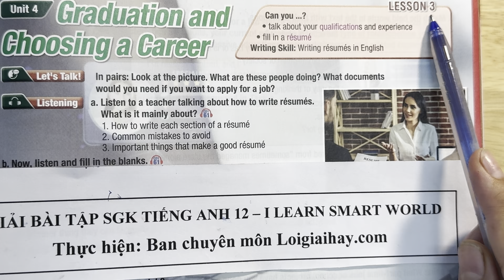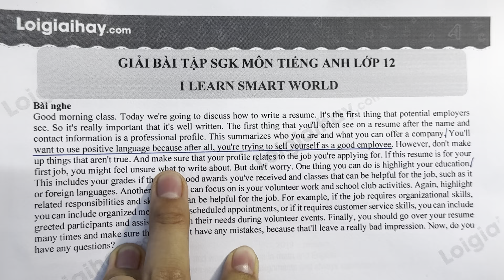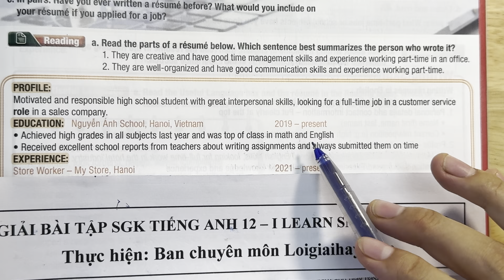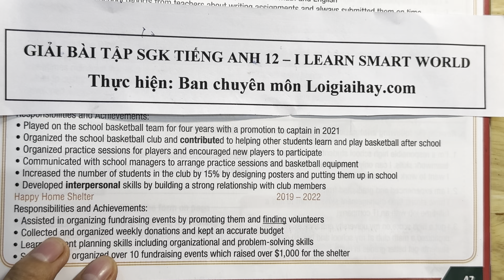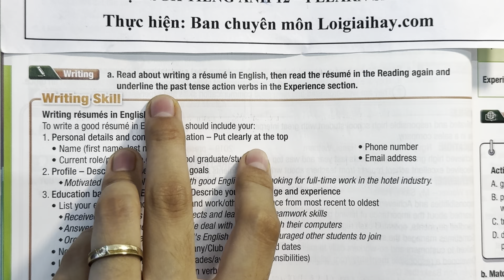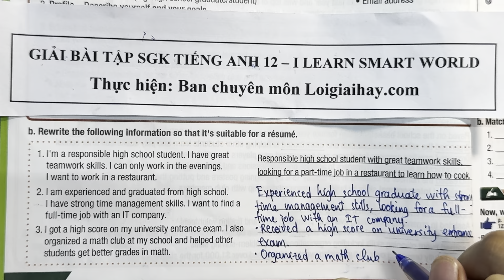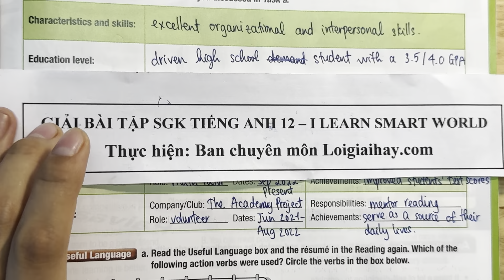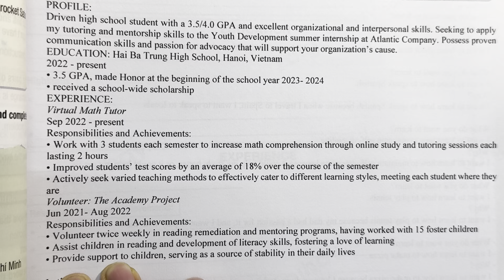Lesson 3 - Unit 4. Graduation and Choosing a career - Tiếng Anh 12 iLearn Smart World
Giải Tiếng Anh 12 iLearn Smart World Unit 4 Lesson 3 với lời giải chi tiết, ngắn gọn nhất sẽ giúp các em nắm bắt các kiến thức cơ bản và nâng cao một cách nhanh nhất
Phần mở đầu 00:00
Let's Talk! 00:50
Listening
a) 03:31
b) 11:07
c) 18:12
Reading
a) 23:28
b) 31:39
c) 35:01
d) 43:11
e) 46:47
Writing
a) 51:51
b) 58:05
Speaking
a) 01:03:20
b) 01:07:11
Useful language
a) 01:15:11
b) 01:19:20
Let's Write! 01:21:18 .